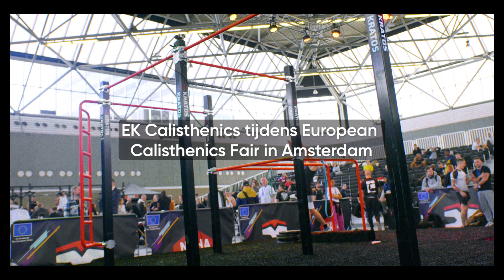EK Calisthenics - Calisthenics Fair - Be Kratos